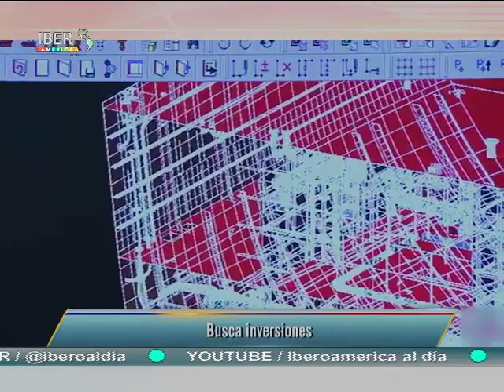06/06/17 Noticiero Iberoamérica al Día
📡 ¡Entérate! de las noticias más relevante de la región junto a Ana Cristina Olvera, Omar Cepeda, Jorge Rubio y Laura Garciandía.
Contenidos de alto interés en torno a la actualidad de la región. Cultura, sociedad, educación, deportes y toda la información de Iberoamérica.